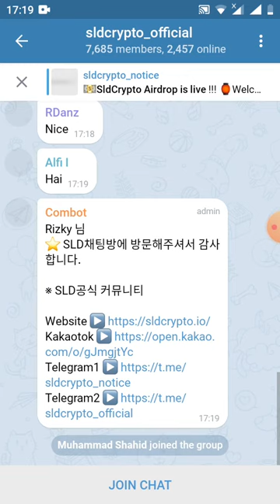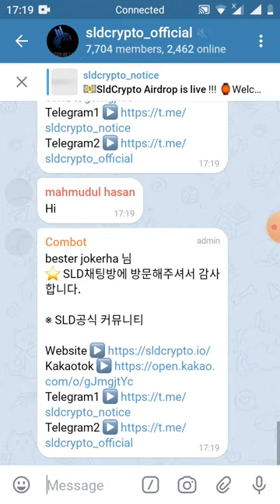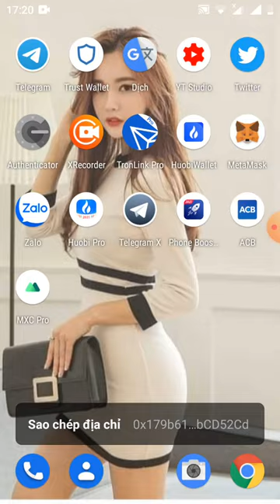nhận 50 token SLD~50$(dự án Hàn Quốc)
Link đk

Links kênh Youtube phụ của mình nhé ae ủng hộ nhé